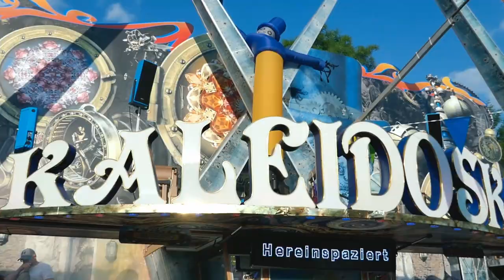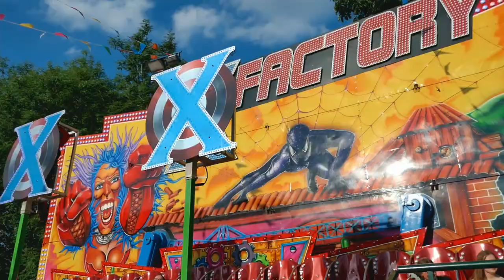Frankenberger Pfingstmarkt 2022 | Impressionen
Impressionen vom diesjährigen Pfingstmarkt in Frankenberg!
Nach einer Zwangspause fanden sich in diesem Jahr wieder zahlreiche Schausteller auf der Wehrweide in Frankenberg ein. Neben zahlreichen großen Fahrgeschäften wie Robotix, XXL Höhenrausch, Kick Down, Break Dance oder dem Musik Express haben sich auch Familienfahrgeschäfte wie der Wellenflug oder die Achterbahn Speedy auf dem Festplatz versammelt.
Dieses Video zeigt einen Zusammenschnitt dieser.